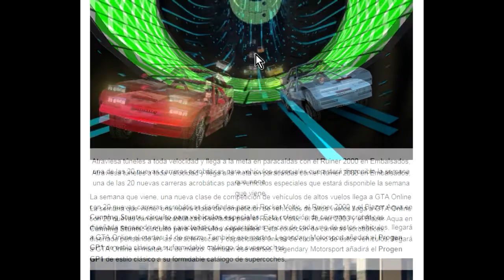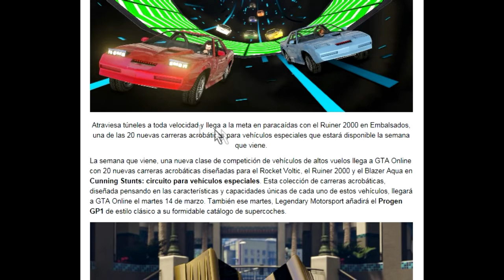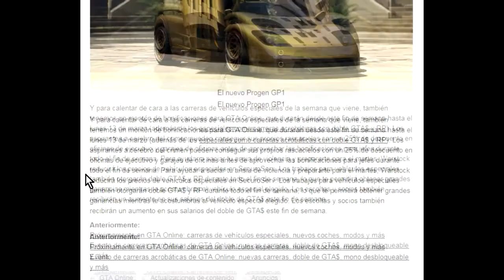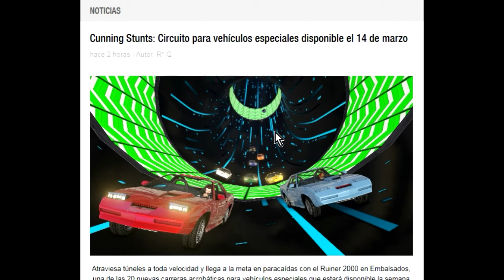Nuevas carreras con VEHICULOS ESPECIALES y un nuevo vehiculo el 14 DE MARZO GTA 5 ONLINE